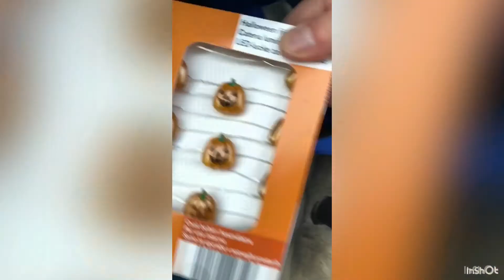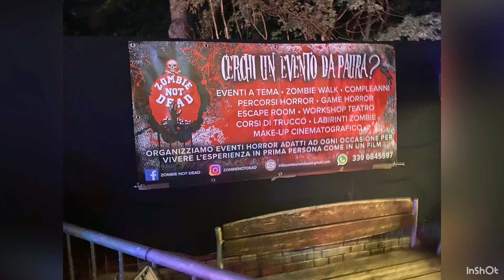Vlog di Halloween